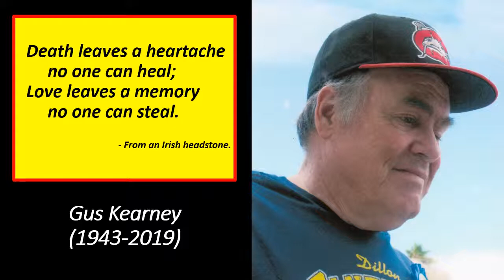Gus Kearney (1943-2019) Memorial Video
Gus Kearney passed away suddenly on March 11, 2019 at the age of 75 after a long battle with cancer.   He is survived by his brother Paul Kearney, Paul’s ex-wife Bernadette Cooke, their two daughters Ana and Yoseline Kearney as well as Gus’s sister Helen Schaeffer and her children.  He is also survived by many cousins.  He will be especially missed by his “California” cousins and their children with whom he spent many happy holidays.  Finally, Gus will be missed not only by his large extended family, but by his many friends.

Gus Kearney had a long and full life.  He was born into a very large extended Irish-Catholic family on August 16, 1943 and was raised in Lansdowne, PA.  He completed his undergraduate degree and some graduate work in English in the Philadelphia area.  But in the late 1960s Gus left for the Bay Area in search of a new path in life.  He quickly settled on education, earning first his teaching credential from San Francisco State in 1970 and later a master’s in creative writing in 1991.  As he completed his credential, he joined a group of idealistic young educators who then founded Rooftop School in San Francisco in 1971 where Gus worked until 1977.  These were some of the most rewarding and exciting years of his life.  Rooftop continues to thrive almost 50 years after he helped start it, and Gus often expressed his deep pride in his contribution to its success.

After the heady days at Rooftop, Gus then went on to earn a master’s degree in marriage and family counseling from San Francisco State and briefly pursued that profession.   But, in 1984 he found himself back in the classroom teaching English in Vallejo, CA first in its junior high schools and then its high schools until his retirement in 2004.  In the early 2000s, Gus also taught as an adjunct English instructor at Solano Community College in Suisun, CA.

But, perhaps more than as an educator, Gus saw himself primarily as a writer of poetry, short stories, and novels.  He published his work in several venues and was particularly proud of his novel, The Education of Joey G. which he published in 2015.  At the end of his life he was very excited about his work on a second novel.  So, Gus will also be remembered for his long involvement in various local writing and poetry groups.

Finally, Gus will be remembered as a passionate sports fan, an avid poker player, and a consistent and vocal critic of the political status quo.  A private celebration of Gus’s life will be held in Sonoma at the end of June.